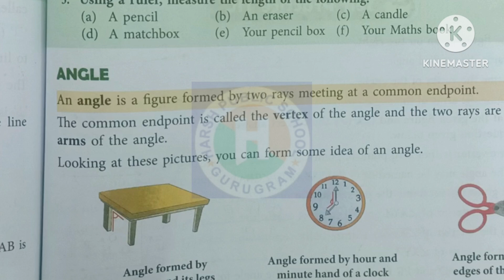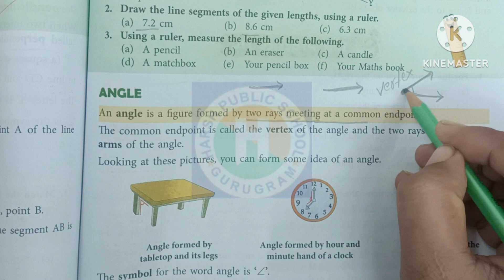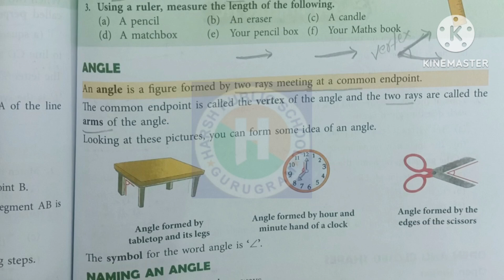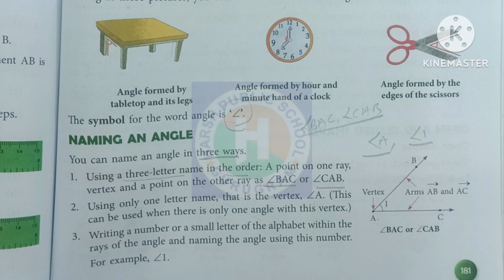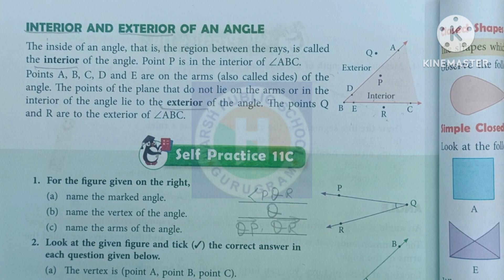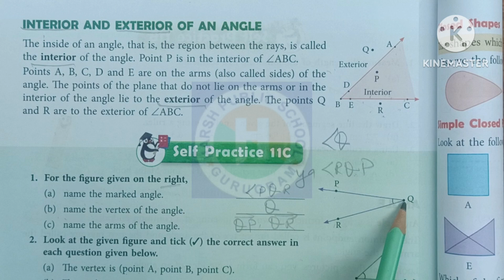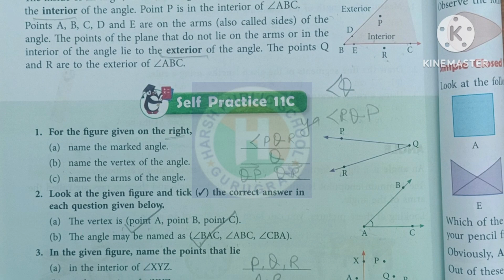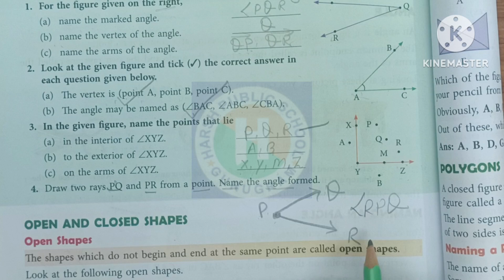Class 4 Maths Chapter 11 Geometry Self Practice 11C|hpsgurugram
Class 4 Maths Chapter 11 Geometry Self Practice 11B | Chapter 11 Geometry|Class 4 Maths|hpsgurugram
Class 4 Maths Chapter 11 Geometry Self Practice 11A | Chapter 11 Geometry|Class 4 Maths|hpsgurugram

Learning Outcomes
1. Understanding the basic geometrical concept like points, line, Line segments ,Ray  and plane.
2. Identify Parallel, Perpendicular and intersecting lines.
3. Measure and draw line segment.
4. Define and name and angle.
5. Identify open and close shape.
6. Learn about various type of polygons.
7. Recognise a circle name its part and draw a circle of a given radius.
Warm Up 🥵
Basic Geometrical Terms
Points
Points kya hota hai
Define Point 👉
Line Segment
Line Segment kya hota hai.
Symbol of line Segment
Define of line Segment 🌡️
Line
Line Kay hota hai
Symbol of line
Define of line
Type of line
Vertical Line
Horizontal line
Slanting line
Ray
Ray kya hota hai
Define of Ray
Ray kaise define kre
Use of Ray
Symbol of Ray
Plane
Plane kaise define kre
What is Plane
Plane Kay hota hai
Definition of Plane
Type of lines
Parallel Lines
Definition of Parallel Line
Kay hota hai Parallel Line
What is Parallel Line
Symbol of Parallel Line ✒️
Intersecting Lines
What is Intersecting lines
Intersecting lines kya hota hai
Definition of Intersecting lines
Perpendicular Lines
Perpendicular Lines kya hota hai
What is Perpendicular Lines
Definition of Perpendicular Lines
Symbol of Perpendicular Lines
Kaise define kru perpendicular lines ko

Measuring a line Segment
How to Measure Line Segments
Kaise Line segments ko Measure kre
Drawing a line Segment
Kaise line Segment Draw kre
Self Practice 11A
Angle
Kaise Angle define kre
What is Angle
What is Vertex
Vertex kaise hota hai
Arms kaise hota hai
Naming of Angle
Interior Angle
Exterior Angle
Interior and Exterior Angle
Self Practice 11C
Open and Closed Shapes
Open Shapes
Open Shapes kya hota hai
Kaise define kre open Shapes ko
Closed Shapes
Closed Shapes kya hota hai
What is Closed Shapes
Simple Closed Figure
Polygons
What is Polygon
Polygons kya hota hai
Definition of Polygons
Naming of Polygons
Type of Polygons
Triangle
Quadrilateral
Pentagon
Hexagon
Octagon
Quick Assessment
Quick Assessment kaise kre
What is Triangle 📐
Naming of Triangle
What is Quadrilateral
Quadrilateral kya hota hai
Naming of Quadrilateral
Special Triangle 📐
Scalene Triangle 📐
What is Scalene Triangle
Scalene Triangle kya hota hai
Isosceles Triangle
What is Isosceles Triangle
Isosceles Triangle kya hota hai
Definition of Isosceles Triangle
Equilateral Triangle
What is Equilateral Triangle
Definition of Equilateral ▶️
Special Quadrilateral
Type of Quadrilateral
Parallelogram
What is Parallelogram
Parallelogram kya hota hai
Rectangle
What is Rectangle
Rectangle kya hota hai
Square
What is Square
Square kya hota hai
Rhombus
What is Rhoumbs
Rhombus kya hota hai
Rhombus kaise define kre
Properties of a Parallelogram
Self Practice 11D
Circle ⭕
What is Circle
Circle kya hota hai
Drawing a Circle 🔴
Kaise Circle draw kre
Parts of a Circle
Centre
Radius
Chord
Diameter
Circumference
Relation between Radius and Diameter of a Circle ⭕
Interior and Exterior of Circles
Draw a Circle of Given Radius
Self Practice 11E
Chapter Test
Mental Maths
Challenge questions